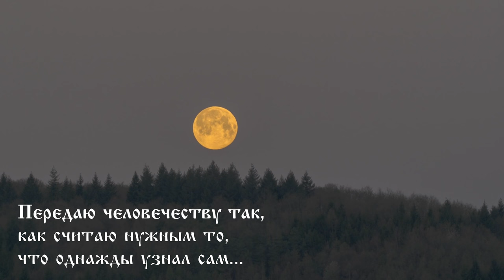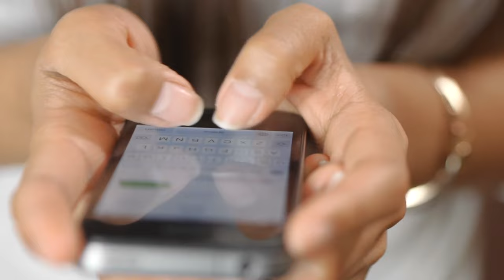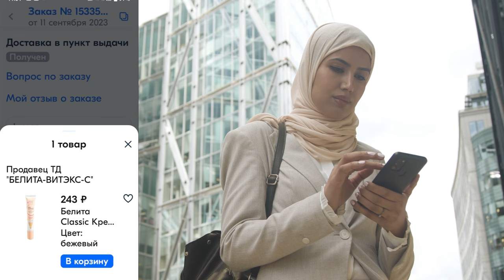Свидетели матрицы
💠🎥 Использованы кадры из фильмов:
💥 Флэш. 2023